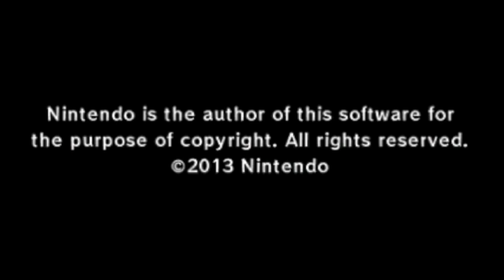TildeShambles - The Legend Of Zelda: A Link Between Worlds - Part 6